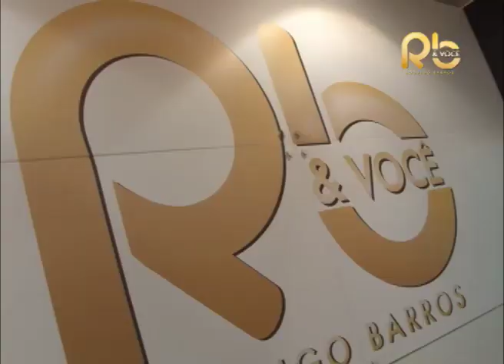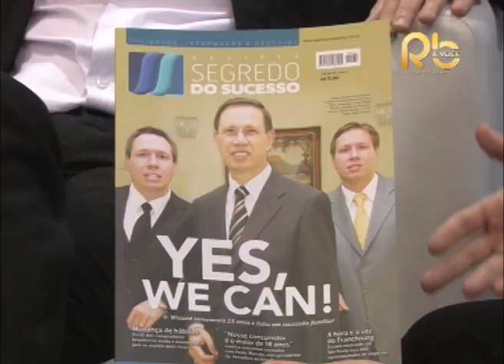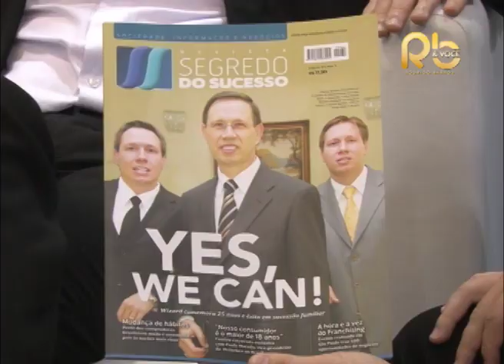ABF Franchising Expo 2012